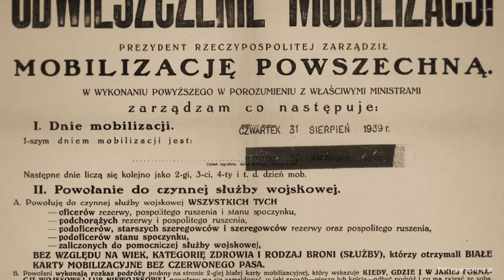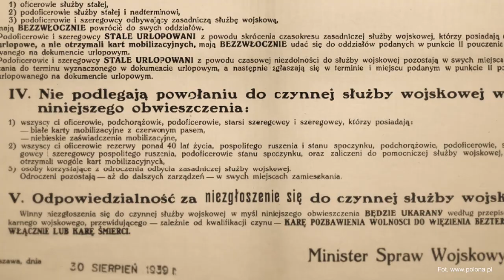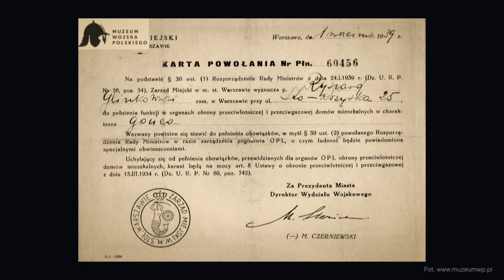Przerwać mobilizację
W moim filmie opowiadamo kulisach przerwanej przez Polskę mobilizacji w sierpniu 1939 roku. Postaram się odpowiedzieć na pytanie, jaki to miało wpływ na wynik naszej wojny z Niemcami we wrześniu 1939 roku. Ten film zatytułowałem "Przerwać mobilizację". Gorąco zapraszam do oglądania.

PATRONI KANAŁU
Dziękuję moim "Brązowym patronom" za wsparcie kanału "Zakazane historie" na patronite.pl: Pani Mirze Modelskiej-Creech oraz Panu Jarosławowi Bataszew.

ZA TYDZIEŃ
W następnym moim filmie opowiem o tym, dlaczego Francja i Wielka Brytania nie udzieliły Polsce we wrześniu 1939 roku realnej pomocy.
Odpowiem na pytanie, dlaczego tak się stało. Ten film zatytułowałem "Wielki blef aliantów".